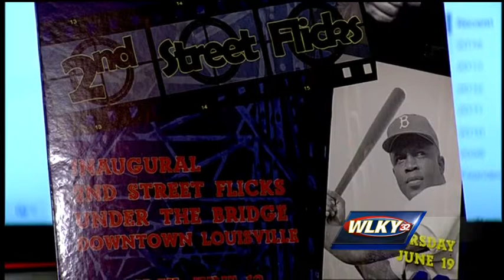Summer movie event coming to Second Street Bridge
A new summer movie event is coming to the Second Street Bridge.